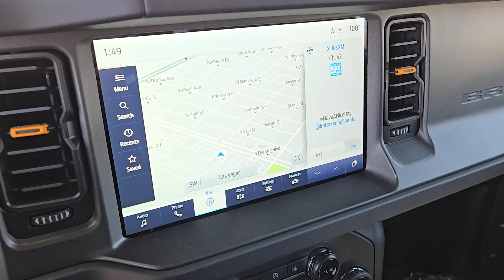New 2024 Ford Bronco Badlands Las Vegas, Bullhead City, St. George, Havasu, Pahrump, NV 202555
Carbonized Gray Metallic New 2024 Ford Bronco Badlands  available in Las Vegas, Nevada at Friendly Ford. Servicing the Bullhead City, St. George, Havasu, Pahrump, NV area.

Friendly Ford
660 N Decatur Blvd

Carbonized Gray Metallic 2024 Ford Bronco Badlands 4WD 10-Speed Automatic 2.7L EcoBoost V6